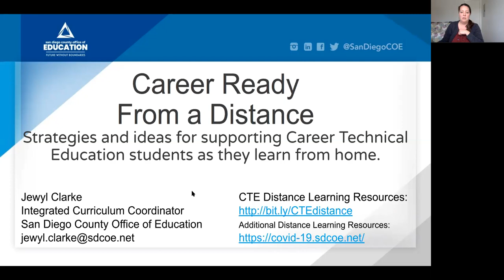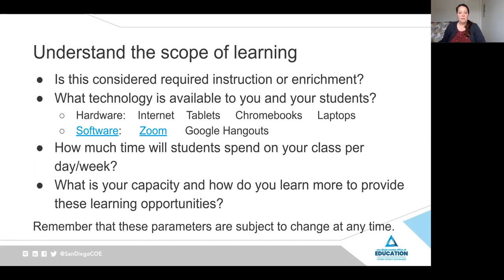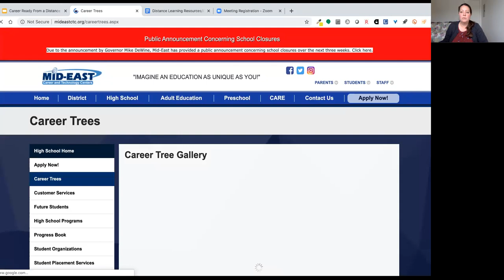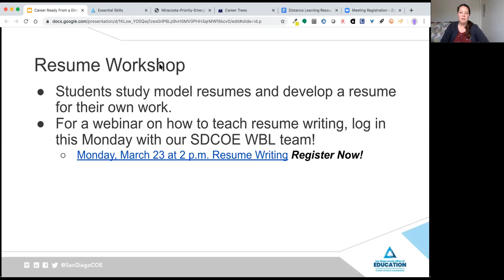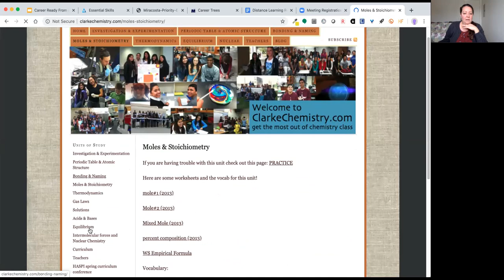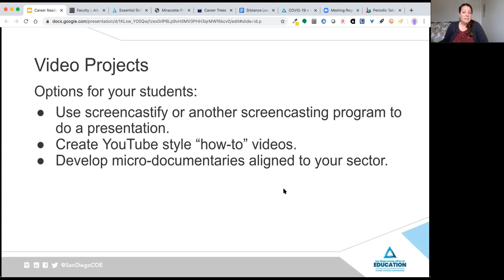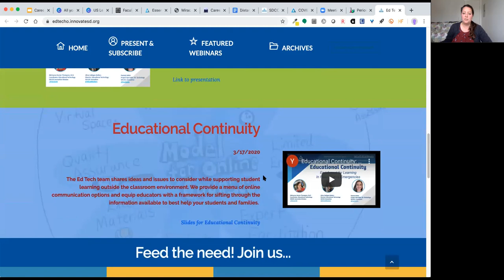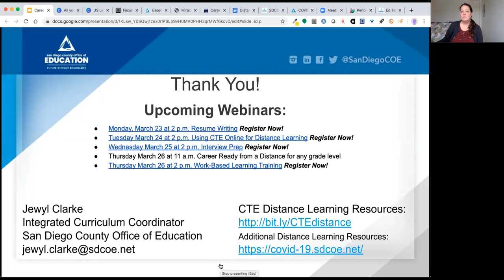Career Ready From a Distance for CTE Instructors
Strategies and ideas for supporting Career Technical Education students as they learn from home.

Enjoy this webinar supporting distance learning for career technical education teachers from Jewyl Clarke, the Integrated Curriculum Coordinator for the San Diego County Office of Education.